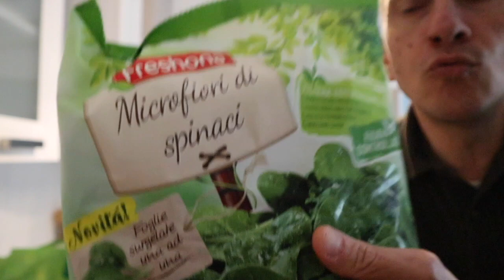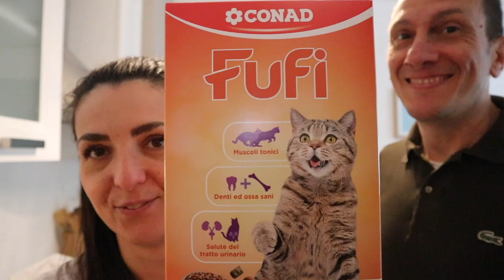svuota la spesa Lidl